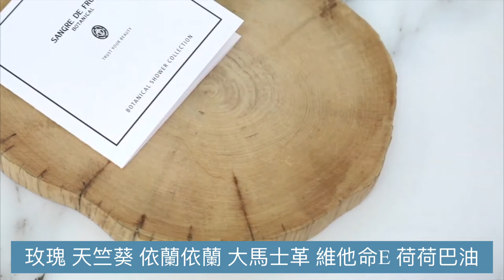香水有毒！要選對香水就要....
This video is about how perfume with artificial ingredients could harm our body and what factors to be considered when choosing the right perfume!